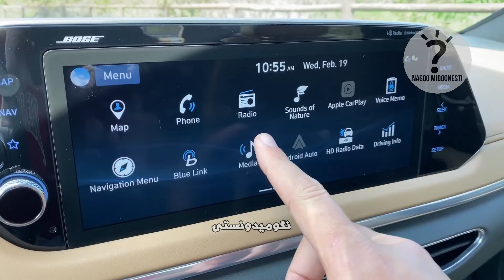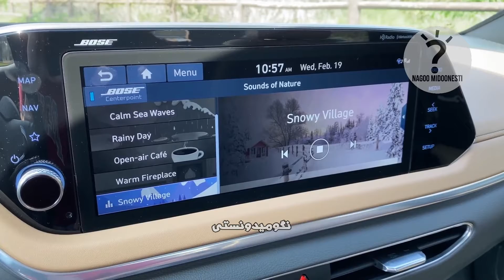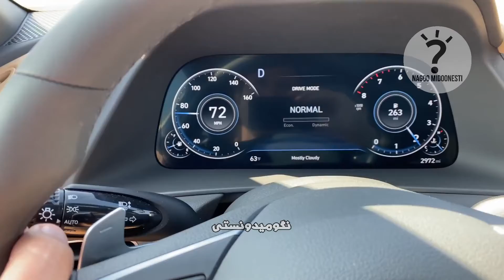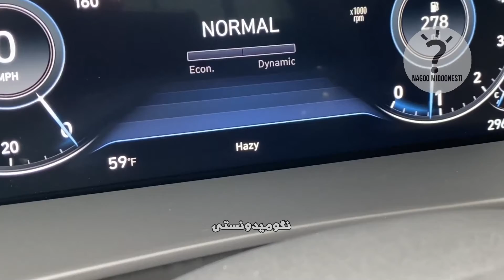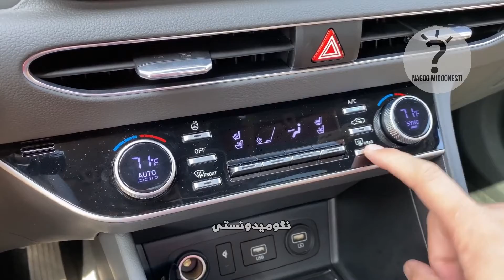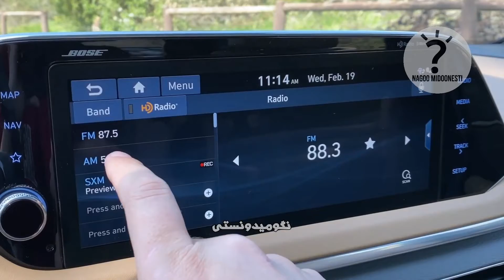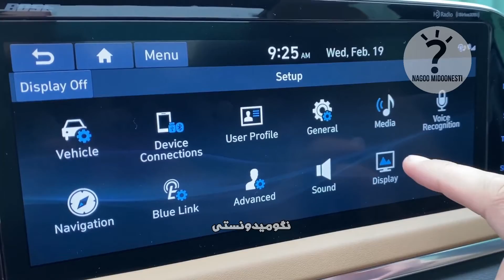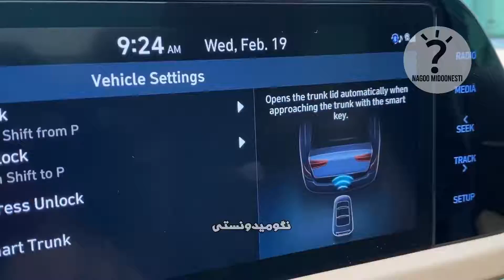نقد و بررسی هیوندای سوناتا ۲۰۲۰ | سوناتا 2020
در این ویدیو همراه با داگ دیمیرو به نقد و بررسی هیوندای سوناتا ۲۰۲۰ میپردازیم
ششمین نسل هیوندای سوناتا در آمریکا که با طراحی کاملا متفاوت از نسلهای قبل وارد بازار شده است
سوناتا ۲۰۲۰ دارای ویژگی های عجیب و جالب است که در این ویدیو سعی شده به آنها اشاره شود
Original video resource: Doug Demuro channel